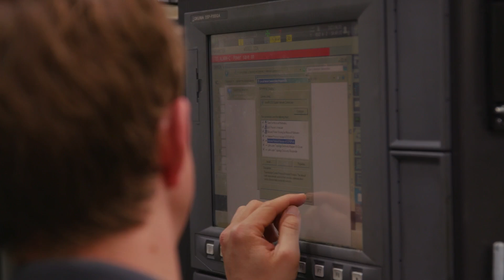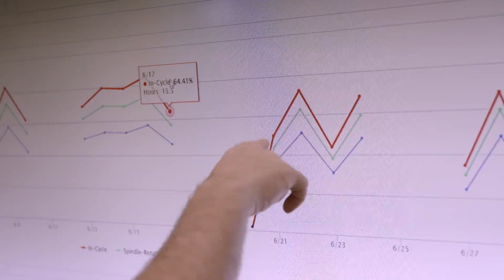MachineMetrics: The Next Generation of Production Monitoring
MachineMetrics is a Production Intelligence platform for discrete manufacturers, delivering actionable insights based on real-time data, enabling manufacturers to increase throughput, streamline processes, and reduce risks and costs.

Built on a foundation of connectivity and real-time data collection and analysis, the platform delivers production and operations personnel with the intelligence they need at the moment they need it, so they can make better and faster decisions based on accurate, real-world data. MachineMetrics puts the power of accessible, accurate Production Intelligence into the hands of operators, supervisors, manufacturing engineers, production planners, and continuous improvement professionals.